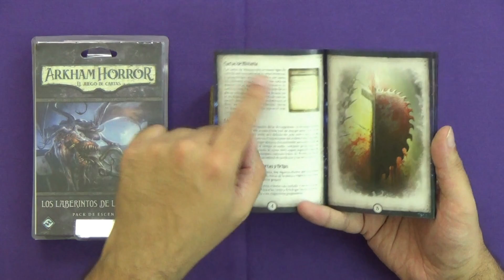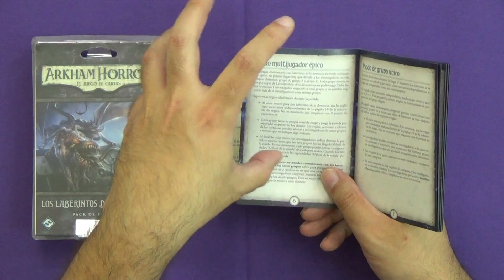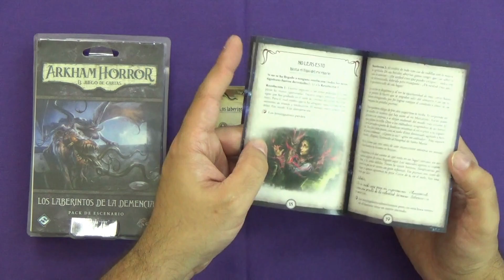Ampliando Arkham Horror LCG: Los Laberintos de la Demencia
Minicampaña de tres escenarios para Arkham Horror LCG. No te pierdas en Los Laberintos de la Demencia.